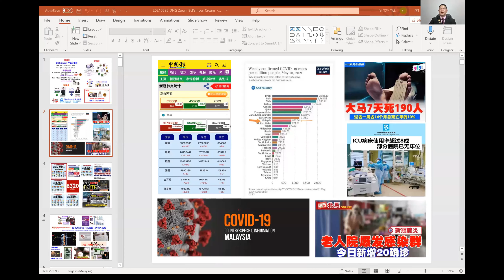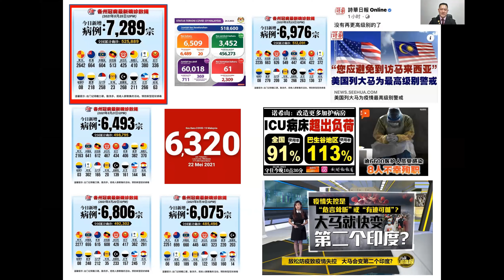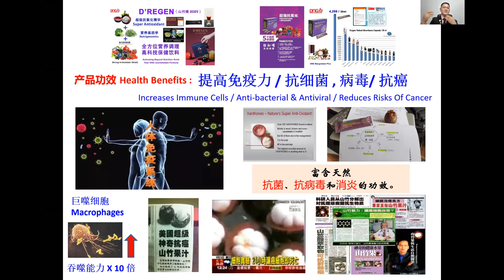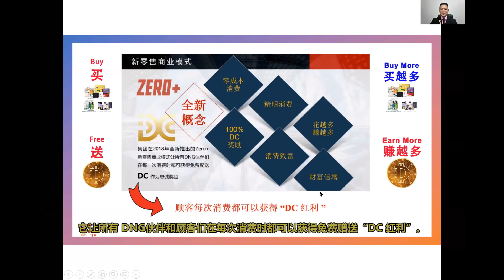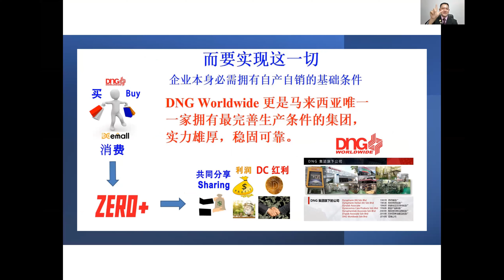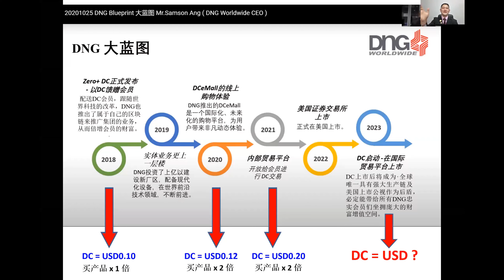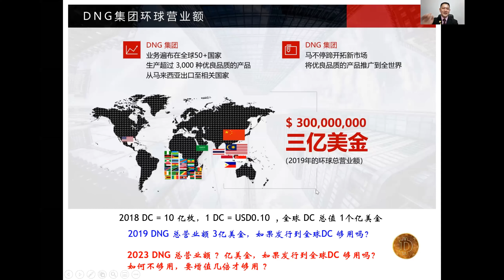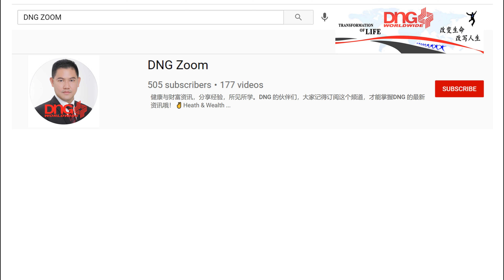20210525 DNG Zoom 如何使用 DNG 产品抗病毒 （ Covid-19 ）同时又可以“消费致富” by Khor Teik Chye ( DNG Emerald Director )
DNG Worldwide

 如何使用 DNG 产品抗病毒 （ Covid-19 ）同时又可以“消费致富”

 by Khor Teik Chye ( DNG Emerald Director )

达摩易筋甩手功 PDF --- 欢迎下载分享助印，功德无量。
 有病练了病好，没病练了“强身健体“”更加好 ！